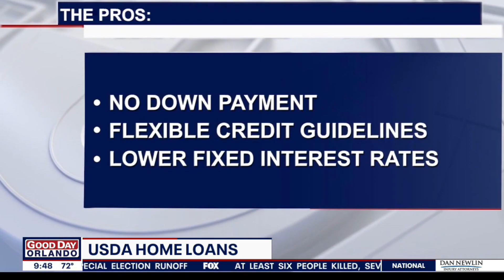USDA Loan San Antonio TX